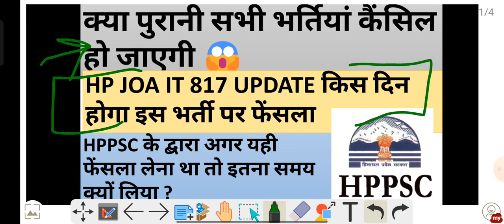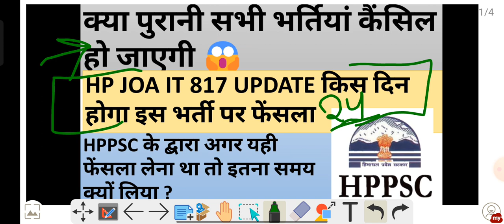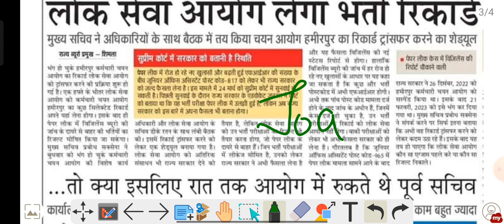क्या पुरानी भर्तियां कैंसिल हो जाएगी | JOA IT 817 पर कब फैंसला लिया जायेगा | HPPSC UPDATE